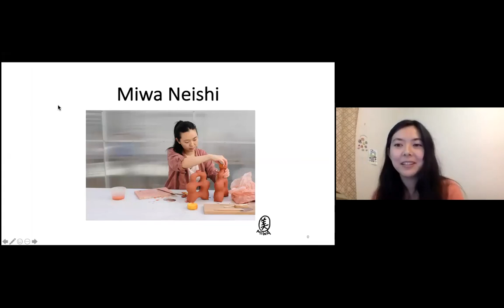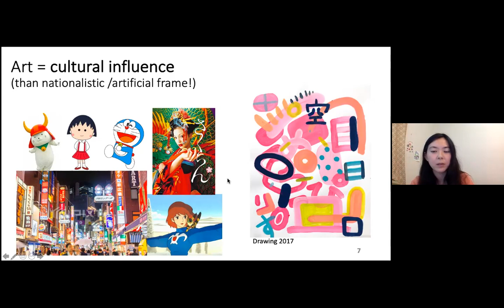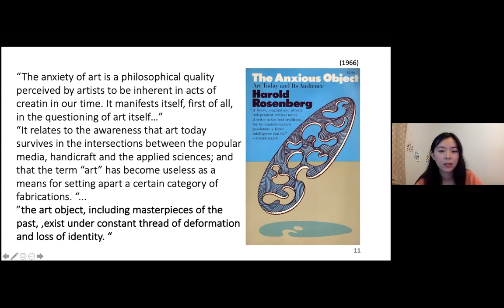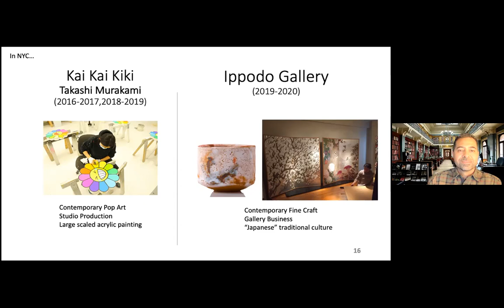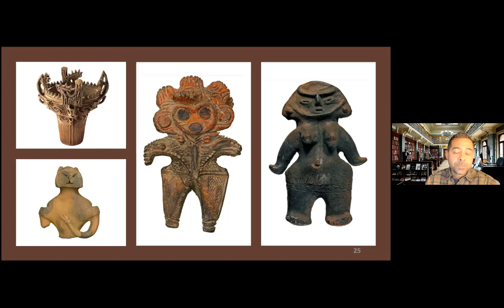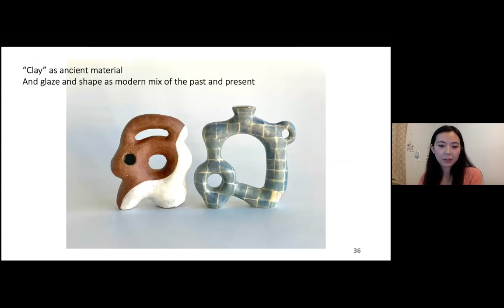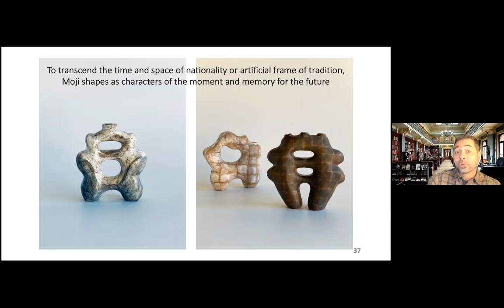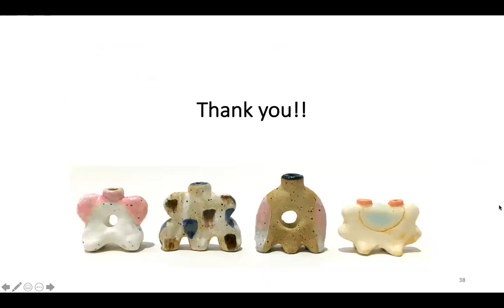Artist Talk: Miwa Neishi in Conversation With Joseph Tokumasu Field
Ceramic artist Miwa Neishi speaks with art historian and museum educator Joseph Tokumasu Field about her work and inspiration, ranging from Abstract Expressionism to ancient Japanese vessels and calligraphy.